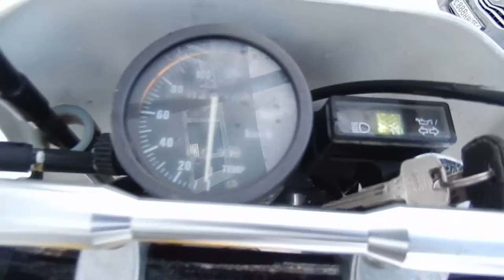B5941 SUZUKI RMX250S